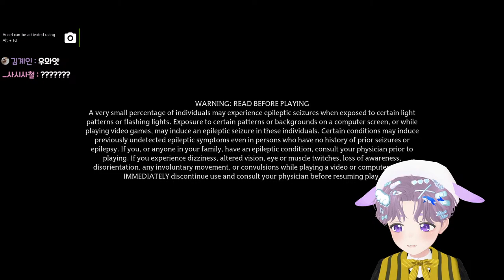First time entering the Hogwarts !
Oddsox is here!